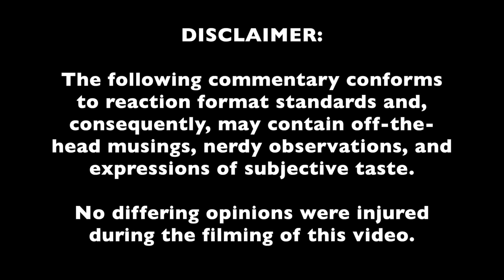STUNNING!! | Peter Hollens & Home Free REACTION: “Amazing Grace”